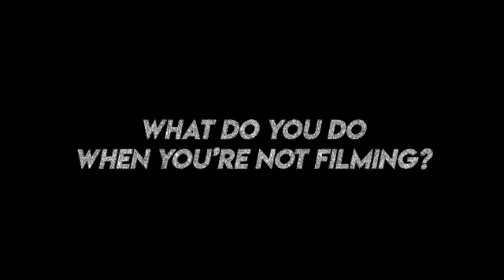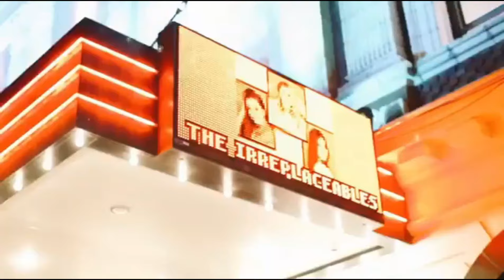Chloe Lukasiak Y Sus Operaciones En El Rostro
espero les guste mucho este video, y dejen su opinion en los comentarios sobre el video